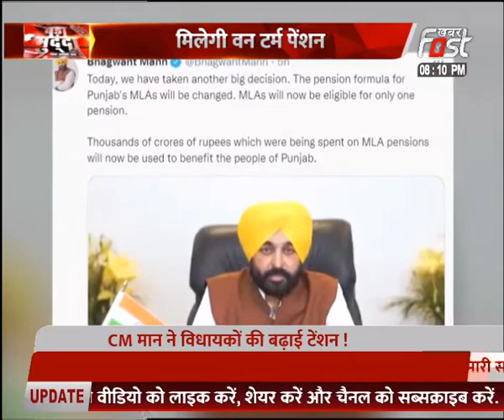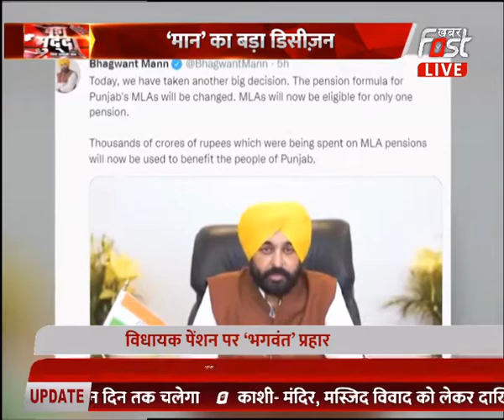Bada Mudda: CM मान ने विधायकों की बढ़ाई टेंशन ! CM मान ने पेंशन की तय की रेंज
पेंशन पर एक्शन में पंजाब सरकार
विधायक पेंशन पर ‘भगवंत’ प्रहार
विधायक-पेंशन नियम में होगा चेंज
CM मान ने पेंशन की तय की रेंज
विधायक की टर्म हो कितनी ही बार
MLA को पेंशन मिलेगी एक ही बार
विधायकों की लाखों रुपये मंथली पेंशन
लाखों की बजाए अब हजारों होगी पेंशन
CM मान ने विधायकों की बढ़ाई टेंशन !